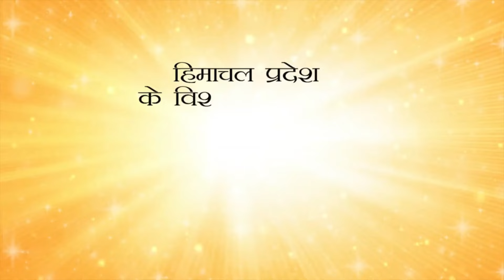मौसम विभाग की चेतावनी, फिर बरसेगी आसमान से बर्फबारी और पानी